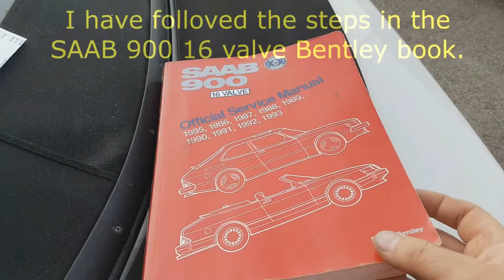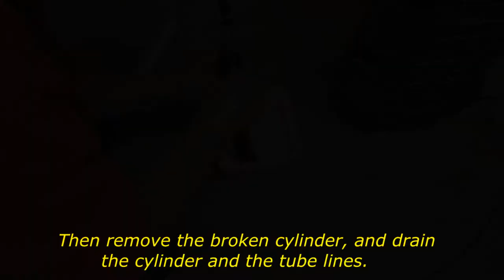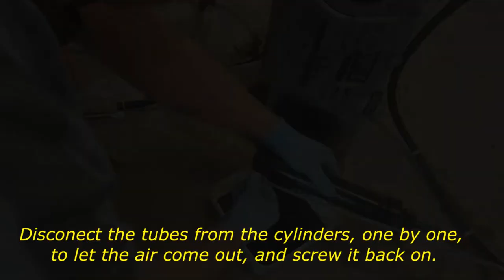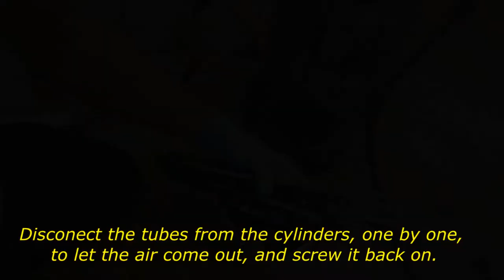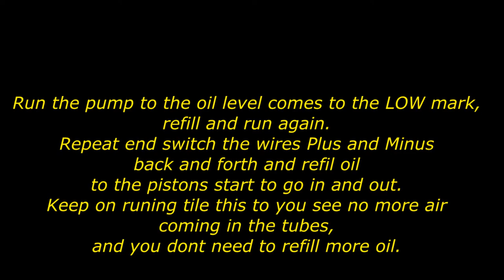SAAB 900 Classic Convertible, Top hydaulic repair.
Had to repair the hydraulic system for my Convertible top.
This is how it's done.